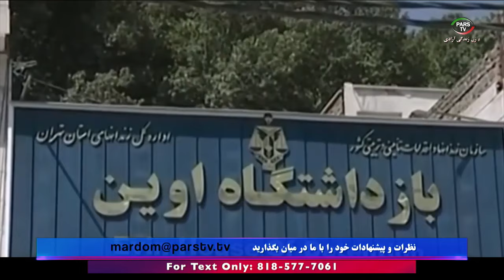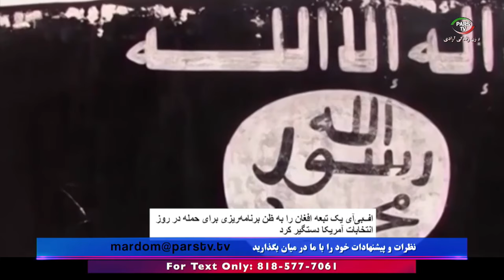اخبار با لیلا هاشمیان